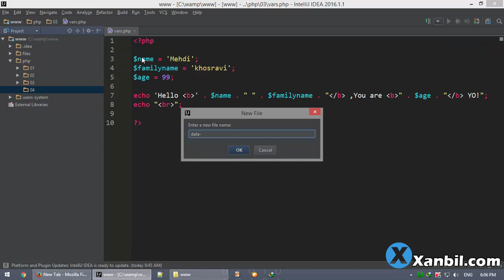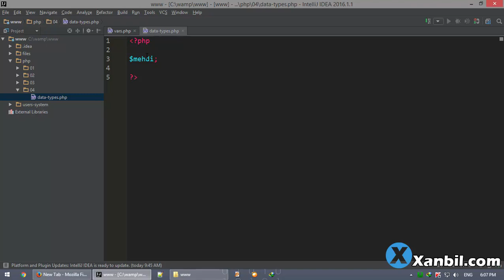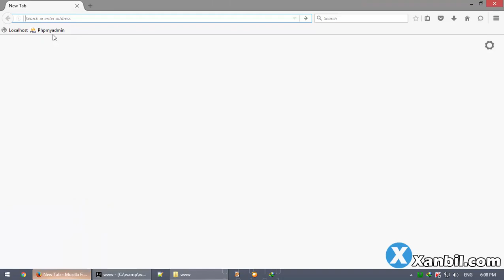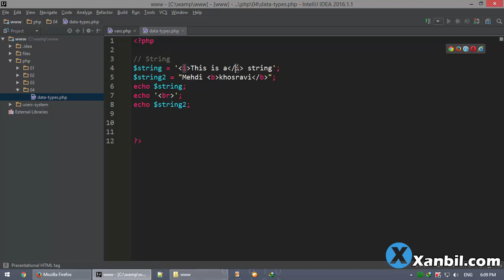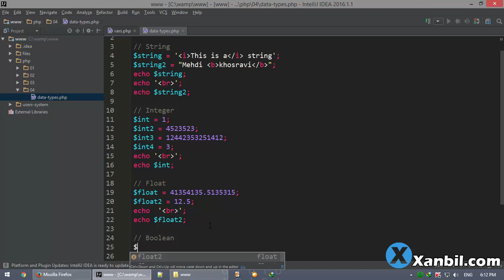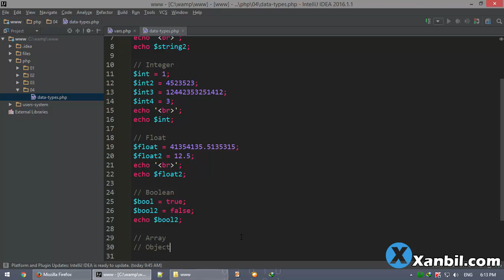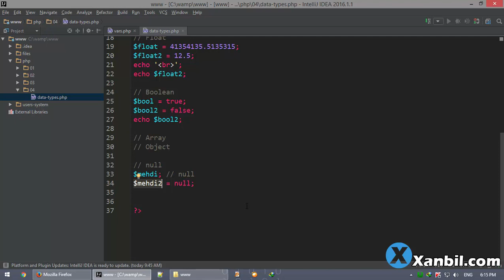جلسه 4 آموزش php متغیرها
آموزش طراحی سایت این آموزش توسط استاد مهدی خسروی از سایت یادیفای می باشد .